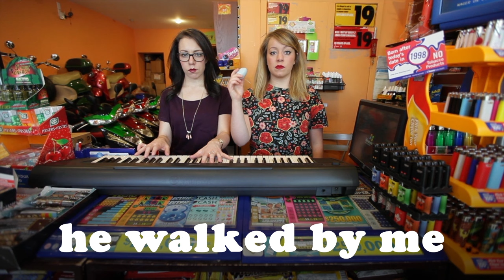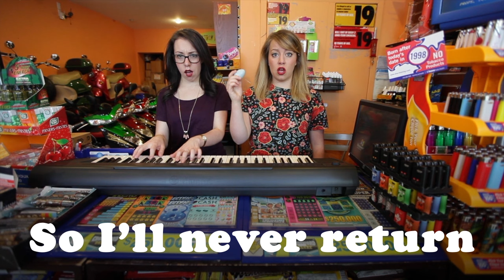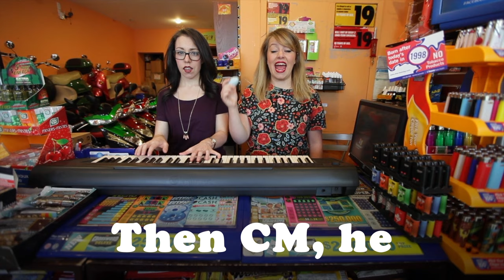Why Why Why Why (does dating suck so much) | Music video | Flo & Joan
Flo & Joan sing about the woes of dating in Toronto.